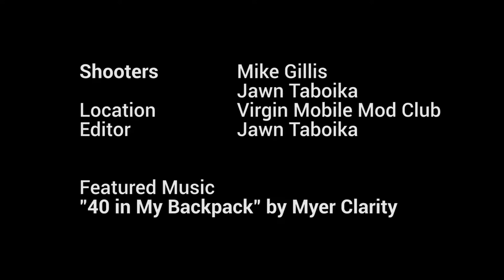Opening for Royce 5'9" @ Virgin Mobile Mod Club || Toronto -- 40 In My Backpack Live [2015] -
Myer Clarity live @ Virgin Mobile Mod Club Theatre in Toronto -- 2015
Opening for Royce 5'9" | Sold Out Show!

Enjoying what you're listening to? SHARE it with the group chat!

Myer Clarity on Vox
Ethan Pounds on Guitar
Dj Digital Junky on the wheels o' steel

Shot & Edited by 40 Oz Heroes
Cameras:
Mike Gillis
Jawn Taboika